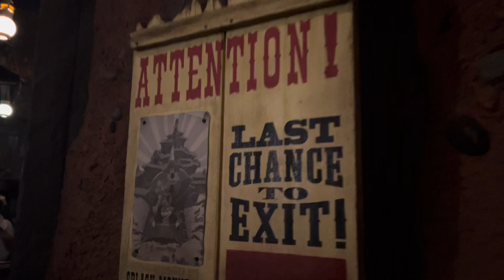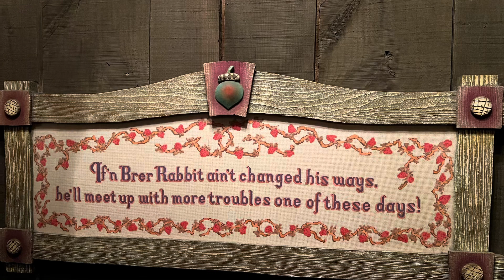Splash Mountain Queue Last Rides - Magic Kingdom 01/21/2023